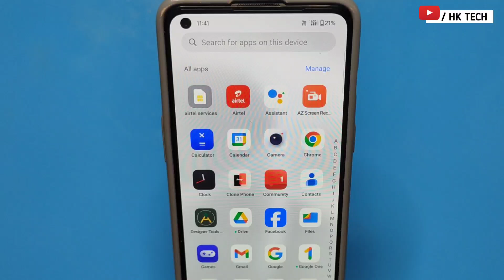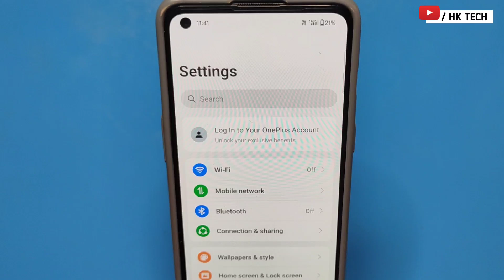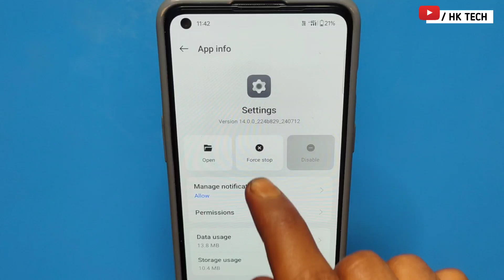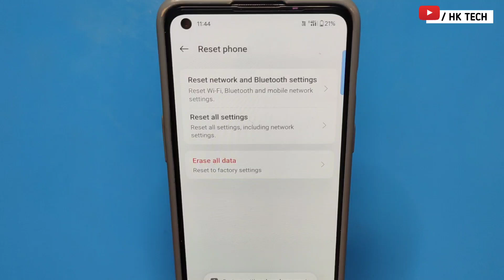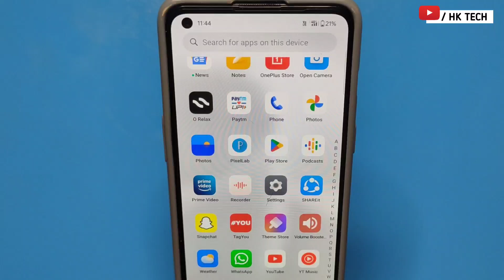🛑phone display shaking problem | realme phone display shaking problem |phone shaking screen fix/2024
Fix Screen Flickering Display Issue in anyndroid phone

Fix 👾Screen Flickering On mobile screen & Display Line Problem - Display Blinking Issues in mobile

Screen Flickering & Display Blinking Problem Fix 100% working Method || by trickeramit

Your Quires 🔻
phone display shaking problem
realme phone display shaking problem
mobile screen flickering problem app
phone shaking screen fix
phone screen jumping problem
phone screen blinking problem
phone flickering screen fix
display shaking problem phone
screen flickering and touch problem
display shaking problem
mobile display shaking problem
screen flickering problem in motorola
mobile screen flickering problem hindi
mobile display flickering problem in hindi
mobile screen flickering hardware problem
screen shaking problem android
mobile display shaking problem in tamil
mobile screen flickering problem in vivo
mobile screen flickering problem in tamil
vivo phone screen flickering problem in telugu
display shaking problem in telugu
iphone display shaking problem
mobile display moving problem
how to solve screen shaking problem
iphone display glitch problem
iphone display flickering problem
phone display flickering problem malayalam
mobile screen blinking issue
mobile screen flickering problem oppo
half phone screen flickering
mobile display flickering problem repair
mobile screen flickering problem realme
mobile screen flickering problem redmi
mobile screen flickering problem solve
mobile screen flickering problem samsung
phone display flickering problem tamil
phone display flickering problem telugu
mobile screen shaking problem telugu
mobile screen shaking problem tamil
pubg mobile screen shaking problem telugu
phone display flickering problem vivo
vivo flickering screen
phone screen starts flickering
screen flickering problem vivo
fix screen flickering display issue in any android phone
phone screen blinking on and off
display flickering problem oneplus
oneplus phone screen flickering
phone screen is flickering
my display is flickering
screen display flickering issue
hk tech
2024
Hk